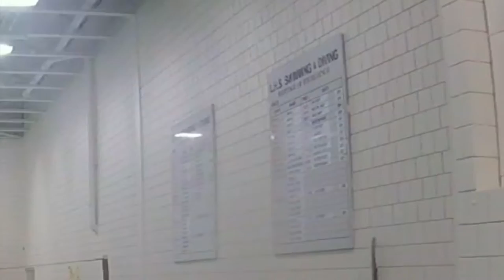Longmeadow High School SWIM & DIVE 2017-18